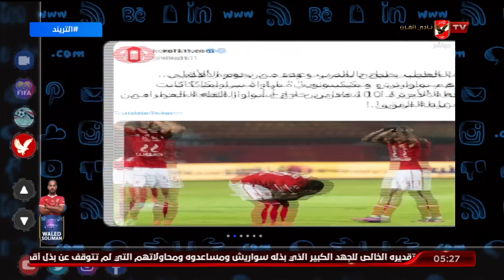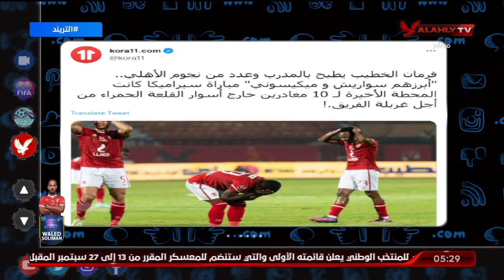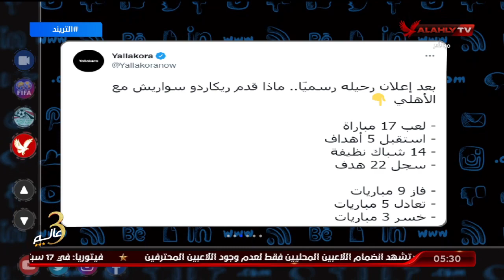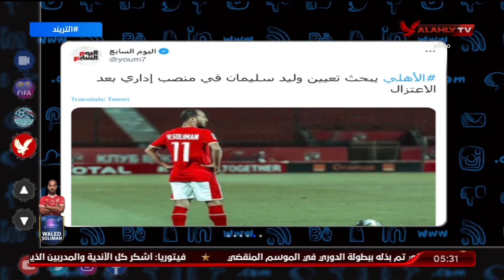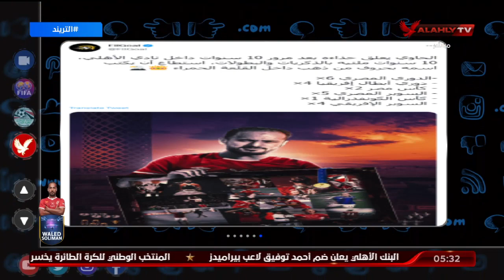تريند الأهلي. الأهلي يواصل إجتماعاته لحسم الصفقات ويطمأن على جاهزية المصابين ويبحث موقف الشحات وأفشة